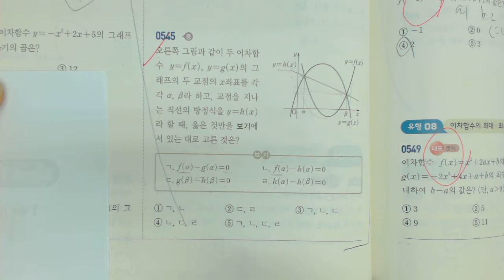고1 쎈수학 수학 상 545